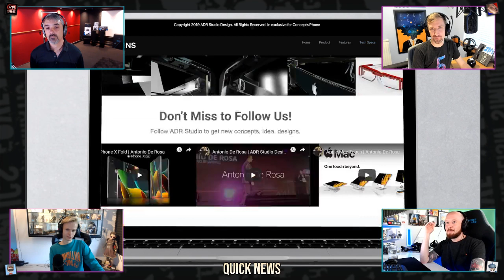FReality Podcast - DiRT Rally 2.0 VR Launch, No Man's Sky Sale & FReality Origins Story - Ep.101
Episode #101 of FReality Podcast where we talk about everything VR, AR and MR related! We live stream this Podcast every Saturday at 7pm in Europe, 6pm UK and 12 midday Central US on this YouTube channel. Come join us and say hi!